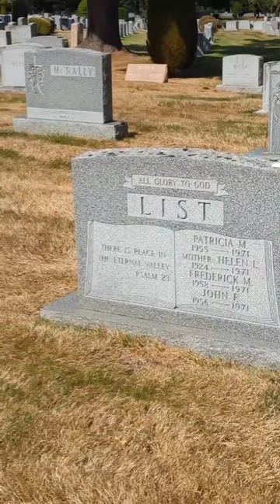The watcher - John list - westfield NJ